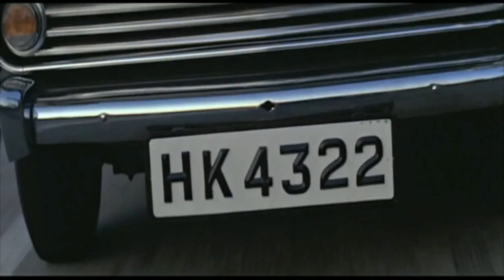Asian Male Disguise Masking 04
Scene from: 1968 La Diablesse aux mille visages 千面魔女 Temptress of a Thousand Faces